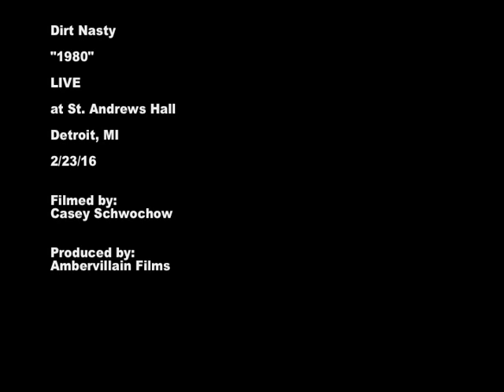Dirt Nasty- "1980" LIVE in Detroit at St. Andrews Hall on February 23, 2016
Dirt Nasty
"1980" LIVE
Detroit, MI
at St. Andrews Hall